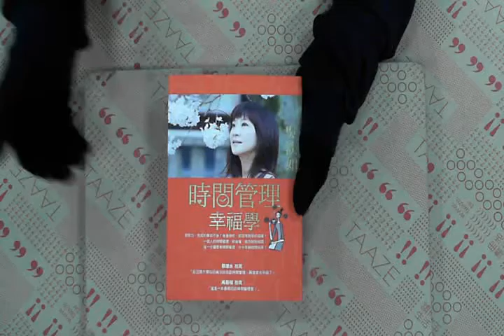TAAZE｜時間管理幸福學 二手書書況 9789861750842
TAAZE｜讀冊生活網路書店「時間管理幸福學」，找二手書請至